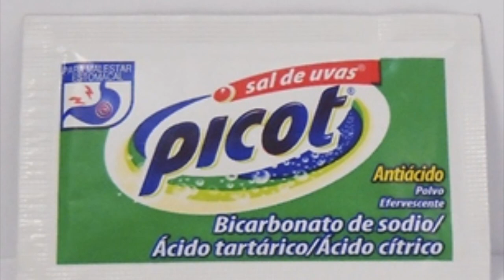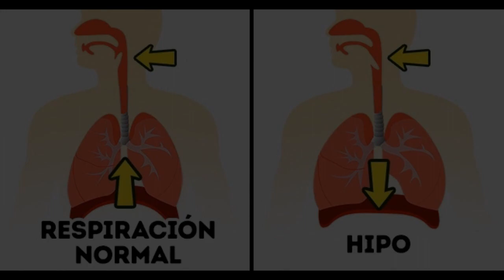El mejor remedio o medicamento para el hipo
Donativos Aqui compartiendo este tip, like si te sirvo para curar tu hipo.